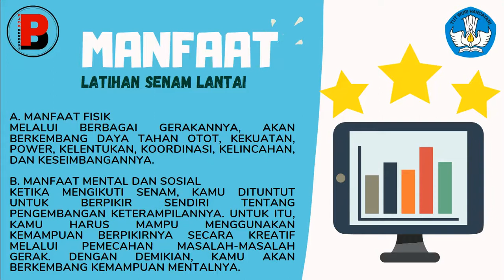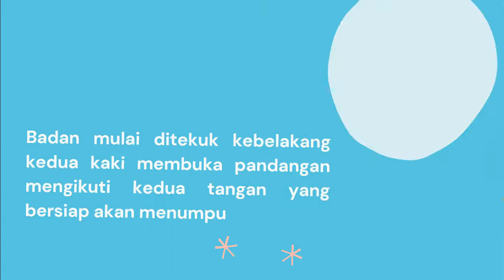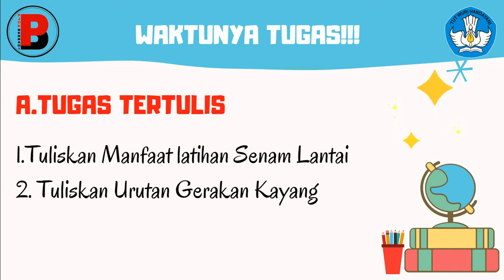Mapel PJOK Kelas 8 Semester 2 Materi Senam Lantai Sikap Kayang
PJOK Kelas 7 Semester 2 Materi Senam Lantai Sikap Kayang

Materi PJOK Kelas 4 / 5 / 6 SD Semester 2 Senam Lantai  Sikap Kayang
Materi PJOK Kelas 7 / 8 / 9 SMP Semester 2 Senam Lantai  Sikap Kayang
Materi PJOK Kelas 10 / 11 / 12 SMA Semester 2 Senam Lantai  Sikap Kayang